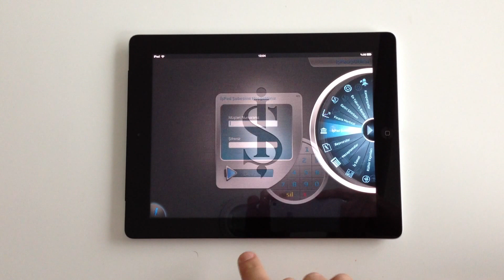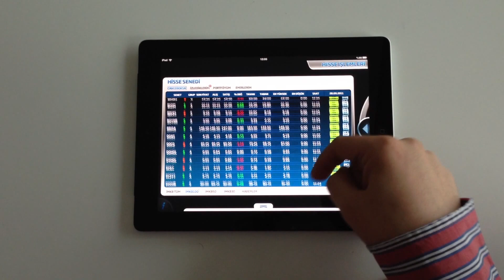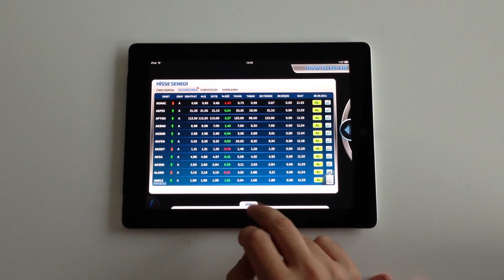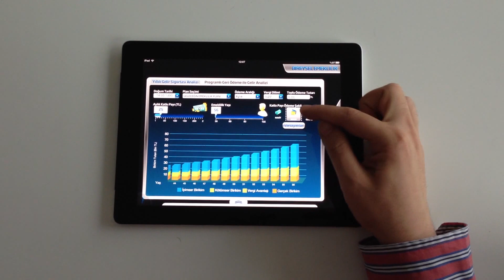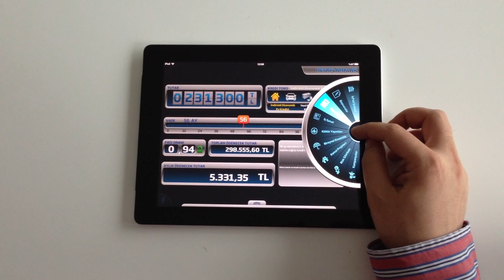İşPad - Demo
İş Bankası iPad Uygulaması İşPad - DEMO